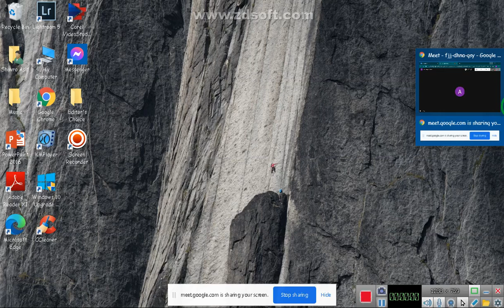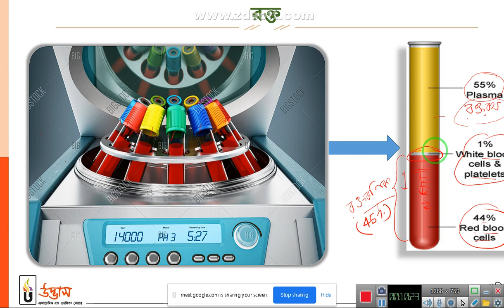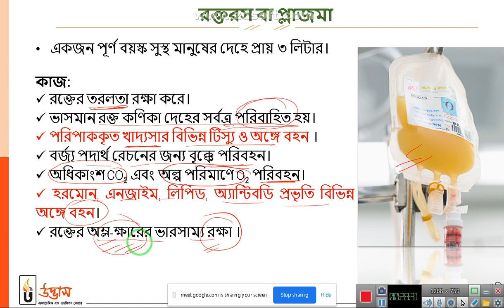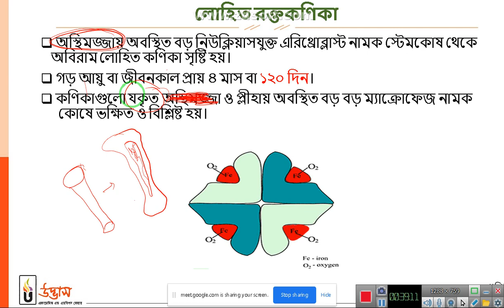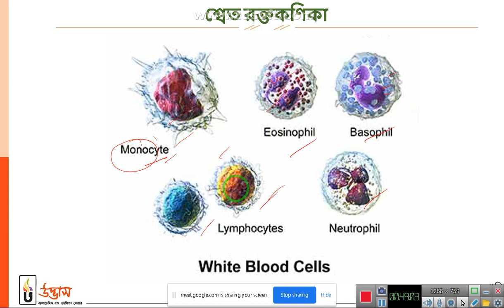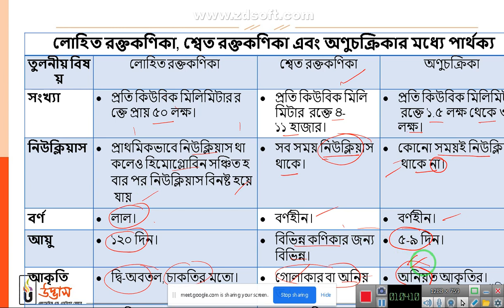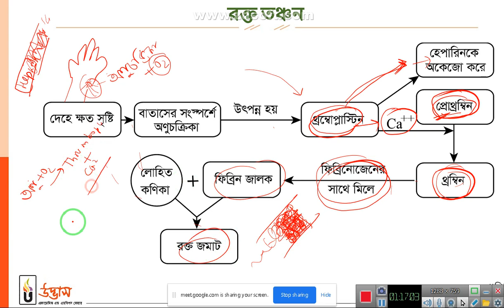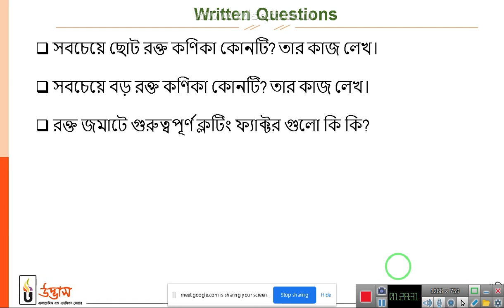blood 1st part